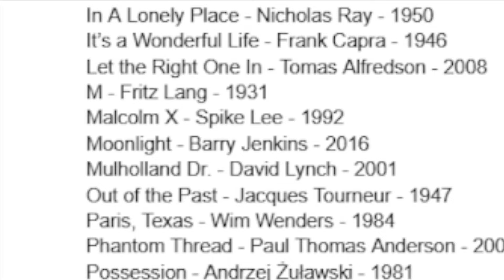Moonlight (2016)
For this month’s theme of MOVIES ARE GAY shit can get sad. Today we’re discussing the best picture Oscar winner from 2016. This seems like one of the few best picture winners in the last decade that make sense. The nature of suppression comes up often in LGBTQ stories, especially when things get historical, but what balances Barry Jenkins film “MOONLIGHT” a little better than most is the convincing quiet tenderness. Like its main character, Little/Chiron/Black, this movie keeps a lot to itself. It’s got to be the quietest gay movie of all time. It stars Mahershala Ali, Naomie Harris, Janelle Monae and the lead crosses generations with portrayals by Alex Hilbert, Ashton Sanders & Trevante Rhodes. Growing up gay in Liberty City, Miami in the middle of the crack epidemic isn’t easy but tenderness finds its way. Mahershala is great but the third act is definitely the best part.